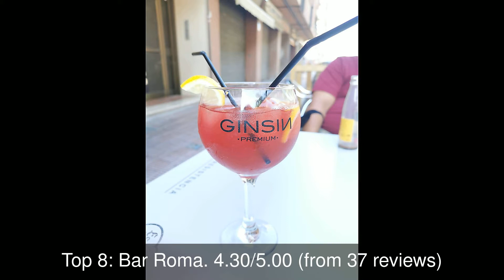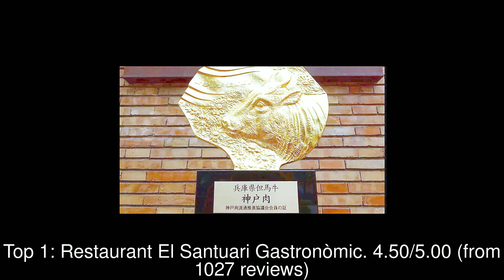Restaurants in Manlleu, Spain You MUST TRY in 2021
1: Restaurant El Santuari Gastronòmic
2: L'Origen
3: Bar Foment
4: Beive - Cafeteria Hamburgueseria Manlleu
5: Il Piccolo Biondo
6: Restaurant Cal Batlle - Manlleu
7: Can Liro
8: Bar Roma
9: MANLLEUET Cerveseria Restaurant
10: RESTAURANT DORCA "CAN DORCA"